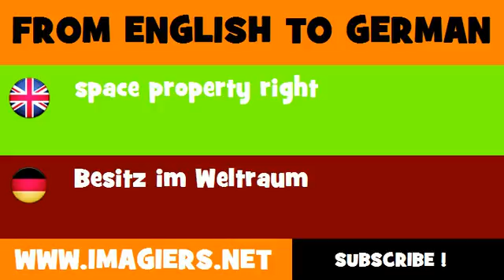FROM ENGLISH TO GERMAN = space property right